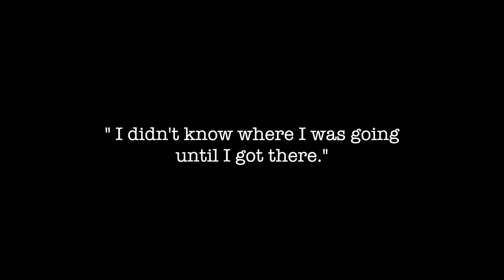Schwarzwald • Deep forest lake (Ellbachsee) • try to stay focused 3 minutes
"I didn't know where I was going untill I got there."

Contact with nature frees our mind and gives us an opportunity to answer all our questions. It is the serenity which only nature can offer.
It also helped us realize that in our inner peace lies strength.

This power pushes us forward through every day.
Brings us back and helps us to hear our inner voice more clearly.
It is the voice of our soul that we must follow.
It is the voice of our being, without whom this life would make no sense.

In the time in which we live, there is less space left for ourselves.
We are striving to achieve goals that are not ours.
We're stuffed with information that does not serve us anything.
From loud noises, we do not hear ourselves.
We are getting the impression that we are living someone else’s life.
Leisure has become a luxury.

Waking up each morning without an excitement because we are leaving for work that we do not enjoy, love or care.
We eat on the go because we do not have time to prepare ourselves a healthy meal and indulge in it.
We crash down each night in front of the TV sinking into a silent dream.

Today, more than ever, it is more important for a man to hear himself, to hear his voice, and find inner peace. To reconnect with nature again. Only from that state of mind, it can continue to create.

We are projecting you sounds and images from nature to your home, work space, exercise room or waiting room that will relax your brain by making you smarter, more productive human being.

Our videos are suitable while relaxation, meditation, learning or perhaps working on creative projects.

We would love to encourage you with our videos to get out in nature, breathe in fresh air and explore by yourself the beauty and serenity of surrounding greenery.

Listening attentively to the sounds of nature, observing the landscape in front of us and being aware of each breath we inhale and exhale, we bring ourselves into a meditative state that very effectively enables us to relieve stress and negative thoughts.
Stress is the greatest enemy of today’s lifestyle and this is our way of getting rid of it.

All video material is our own, originated while we were in nature, riding bicycles, walking, hiking, and flying a kite.

We’re putting together a lot of interesting stuff for you.

Thank you so much for your support and interest and we hope we inspired you to become one day as much an outdoorsy person as we are!

Love & Peace,
bordograf Team